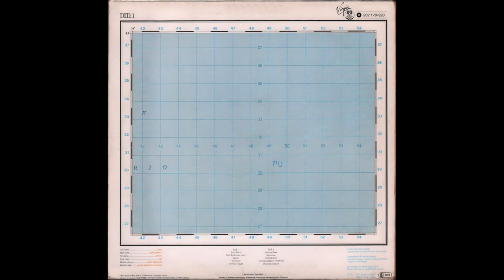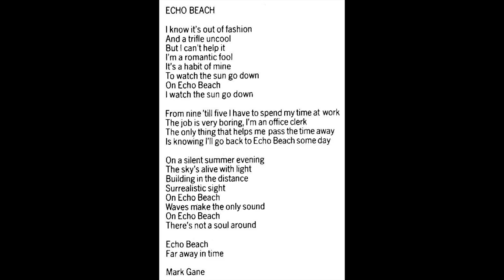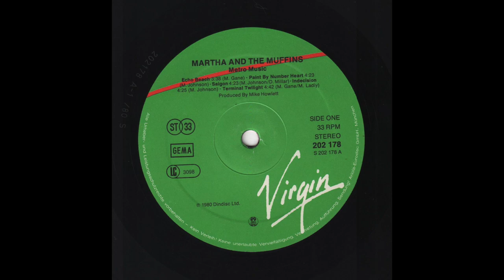Martha And The Muffins — Echo Beach (Metro Music, 1980) vinyl LP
Taken from the Album “Metro Music”
Vinyl, LP, Album, Repress, W. Germany - 1980
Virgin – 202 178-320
1080p - 60fps

00:00 - - - A1 — Echo Beach (M. Gane) - - - (3.38)

Carl Finkle - bass
Mark Gane - guitar, synthi A
Tim Gane - drums
Andy Haas - sax
Martha Johnson - vocals, keyboards
Martha Ladly - vocals, keyboards, trombone

Produced by Mike Howlett

Engineered by Richard Manwaring
Assistant Engineer - Lawrence Diana (ADVISION)

Recorded at The Manor, August 1979
Mixed at The Manor and ADVISION, London

Cover Concept—Martha And There Muffins
Design—Peter Seville
Photograph 1—Courtesy of Ontario Ministry of Natural Resources
Photograph 3—Adrian Boot
Photograph 4—Douglas Elford

Special thanks to—Gary Cormier and Gary Topp (TheEdge),
. . . . . . . . . . . . . . . .Steven Davey, Keith Elshaw,
. . . . . . . . . . . . . . . .David Millar, Glenn O’Brien,
. . . . . . . . . . . . . . . .The DIN Staff, Mike and to many others
. . . . . . . . . . . . . . . .who made this possible.

1980 Dinsong Limited

Sleeve based on Map 30M/11 of National Topographic System with kind permission of DEPARTMENT OF ENERGY, MINES AND RESOURCES, OTTAWA, CANADA.

Im Ariola-Vertrieb
Ariola-Eurodisc GmbH, München
Printed in Western Germany by Mohndruck Graphische Betriebe GmbH, Gütersloh

Echo Beach Live / Martha and the Muffins:
(From Martha and the Muffins' performance at London's Electric Ballroom on May 3,1980.